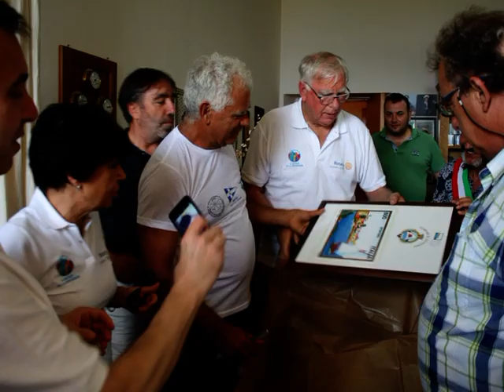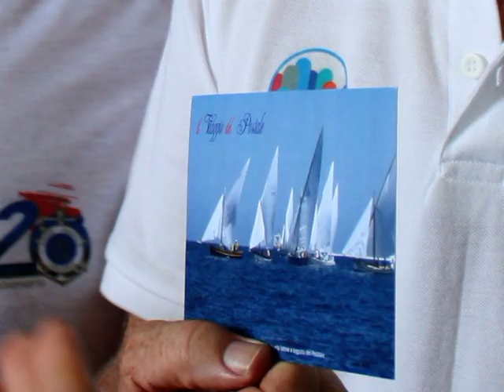Il viaggio del postale 2017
Il viaggio del postale Portotorres Asinara Stintino 2017  edizione Speciale con la partecipazione straordinaria del
Direttore delle Poste e cinque  Funzionari dì Sassari con annullo speciale della posta spedita via Mare con la barca a vela Latina.
Ospiti Importanti
Sindaco di Portotorres
Vice Sindaco di Stintino
Proff Tore Patatu Relatore del Viaggio del postale
Noi LNI Sezione Golfo dell’Asinara di Portotorres (SS) partecipazione straordinaria del Delegato Regionale LNI Ingrid Crabuzza
Incontro speciale nel Palazzo Reale dell’Asinara  con Presidente del Parco Antonio Diana e Sindaco di Stintino
Evento straordinario organizzato dal nostro Socio Comandante e Pilota Mario Demelas conviviale con il Rotary di Sassari ospitie del Dr.Poddighe Presidente Rotary e delegato interregionale Dr.ssa
Con evento eccezionale la presenza del Presidente Mondiale del Rotary e Consorte Sig.ra Evelin.

Consegna del gagliardetto della LNI Sez. Golfo della Asinara con un presente del Viaggio del postale.

Partecipazione al Viaggio del postale da Cala Reale a Stintino a bordo della imbarcazione Postale Vela Latina dei Fratelli Dimeglio di una Rappresentanza del Rotary con a bordo il Presidente Mondiale e Consorte .
Incontro a Stintino consegna della posta all’ Ufficio postale dal Sindaco di  Portotorres al Vice Sindaco di Stintino.
Conviviale in banchina con i Soci ospiti simpatizzanti